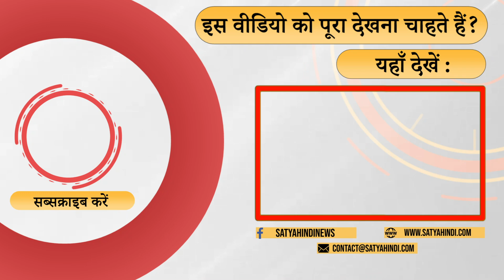Will Rahul issue damage BJP politically? । ADANI PARLIAMENT । OPPOSITION MARCH । PM MODI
राहुल को क्यों नहीं बोलने दे रही है सरकार ? क्या राहुल पर हमला कर फँस गई है सरकार ? क्या राहुल माफ़ी माँगेंगे ? बात रहे हैं पूर्व संपादक श्रवण गर्ग

Why is the government not allowing Rahul to speak? Is the government trapped by attacking Rahul? Will Rahul apologize? Former editor Shravan Garg is talking